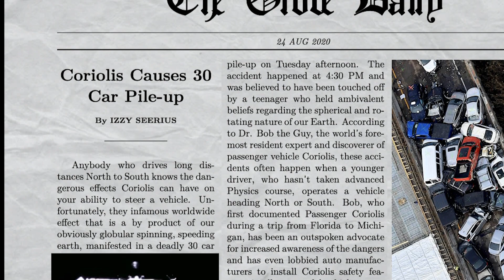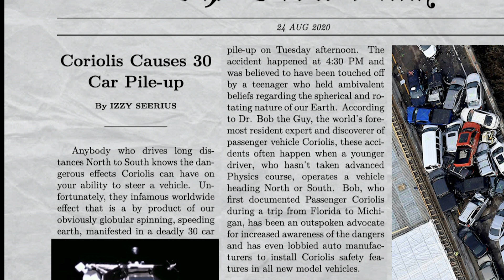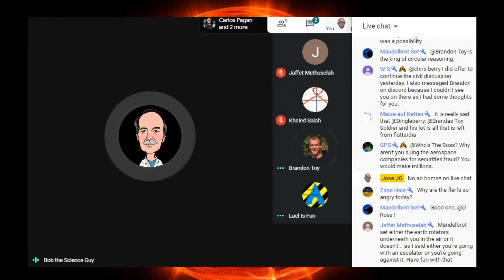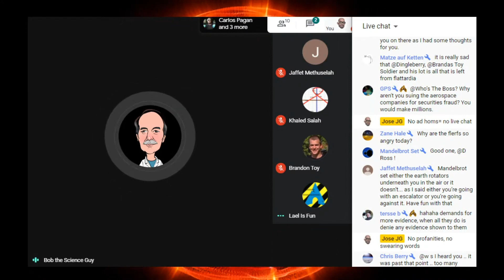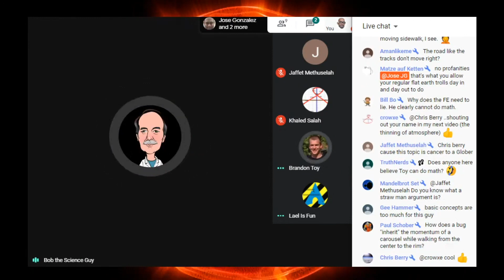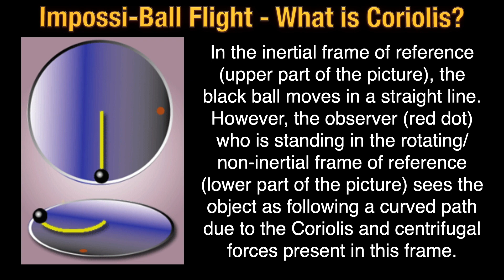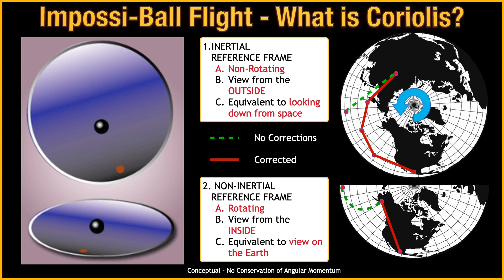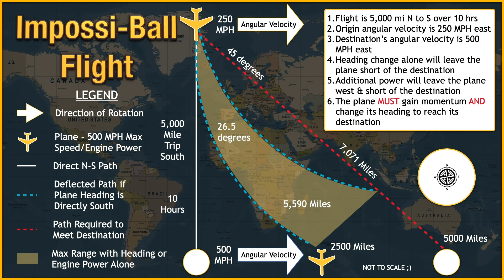Cars, Trains and Coriolis (W/Some Guy Named Bob)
The saga continues as Bob reveals shocking information about terrestrial travel. Enjoy!

Intro/Outro Music: Cold World (Instrumental Version) - Licensed for Use via Adobe Stock Media

This video is for criticism purposes only.

➕PLEASE NOTE

My videos are my personal opinion and only that.  You may have a different opinion. If you don't like hearing my opinion on the matter, don't watch. If you make a comment and it doesn't show up, it was most likely deleted because of one of the following reasons:

☑️ It was a personal attack or name calling or about my family
☑️ You have no avatar or channel history
☑️ You have a fake account

The above was stolen from a Jeranism video :)